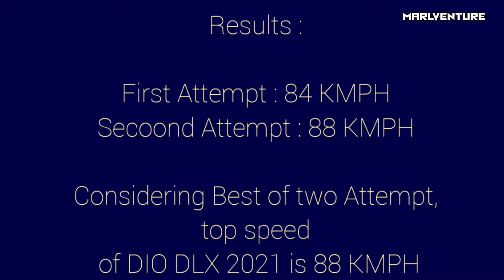Honda Dio 2021 TopSpeed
Speedtest of the All New Honda Dio 2021.